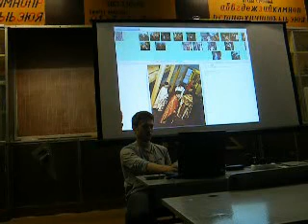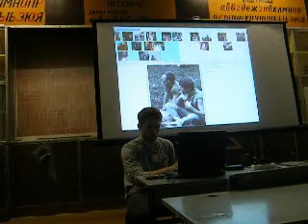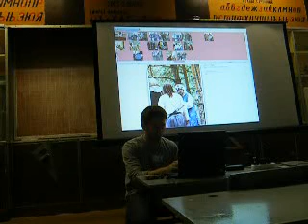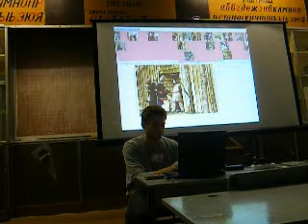Фотолетопись. ч.2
Презентация на Зилантконе 2007.